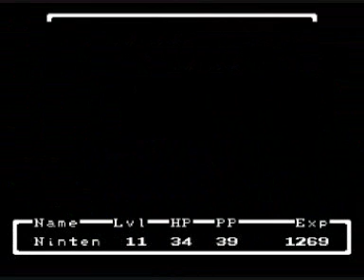Earthbound Zero: The Zoo (part 2)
Walkthrough part 9. Keep exploring in the Zoo and encounters enemies.  Reaches the City Zoo Superintendent's Office, enters and in there fighting enemies. Goes into 2 rooms and finds a few items. Then goes upstairs, goes into 2 rooms and finds an item in one of the rooms. Goes upstairs, enters one of the 2 rooms and finds a Capsule. Upon checking the Capsule, Starman Jr. appears and a battle starts. Defeats Starman Jr. and the Zoo becomes safe. Goes into the other room and finds an item in there. Going out of the City Zoo Superintendent's Office, going around in the Zoo and finds a Singing Monkey who sings and gets the 2nd song.